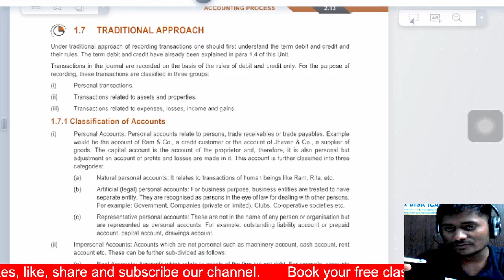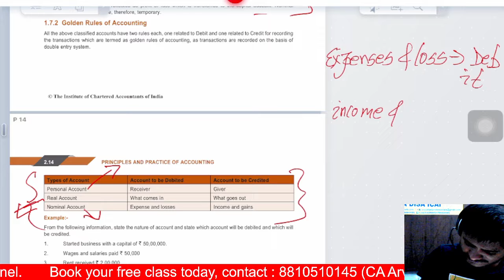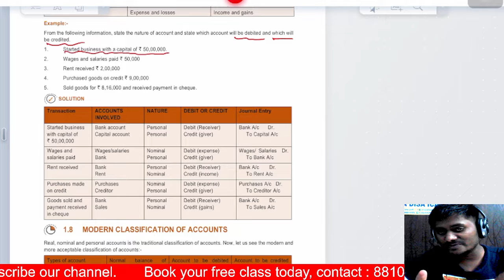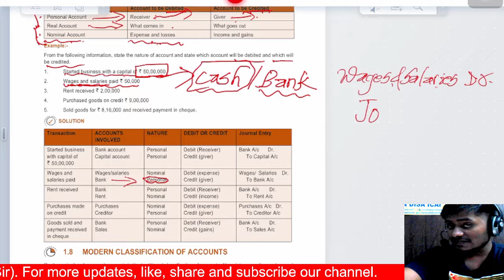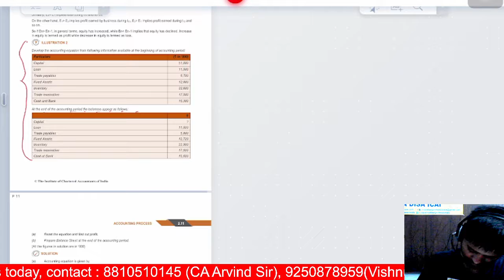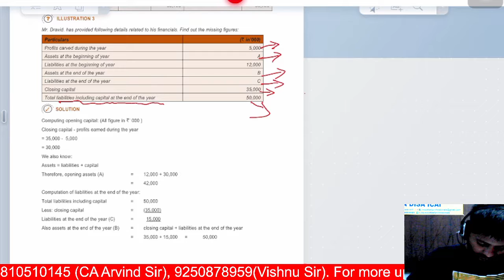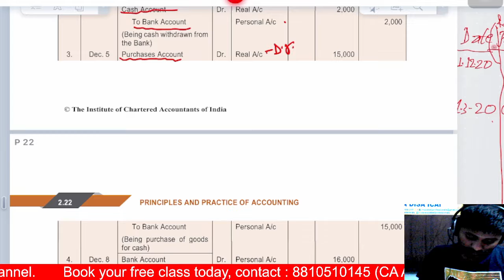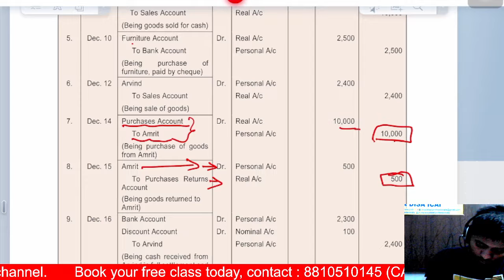Basic Concepts of Accounting - Journal Entry Lecture : 1 | ACCOUNTS | CA FOUNDATION | By Roshan Sir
Basic Concepts of Accounting - Journal Entry | ACCOUNTS | CA FOUNDATION | By Roshan Sir

ca cs foundation classes ca foundation ca foundation math ca foundation law ca inter ca final icai cma cma course details cs foundation math cma foundation math free classes free education free lectures ca free lectures

Join CA’s are solving doubts for free :

(For Foundation, Inter and Final )

In this video, we’ll provide an in-depth explanation of Sets Relation and Functions .

1. Journal Entry is an important for your Exams.

2. You should be good at this Journey Entry.

3. We are providing in-depth explanation of Journal Entry.

4. We are also practicing problems related to Journal Entry.

Do you have any questions, tips, or ideas about your CA, CS, CMA Journey?

About Us:

MentMock is an Education Startup dedicated to helping CA, CS, CMA Students all over India in their Preparation journey.